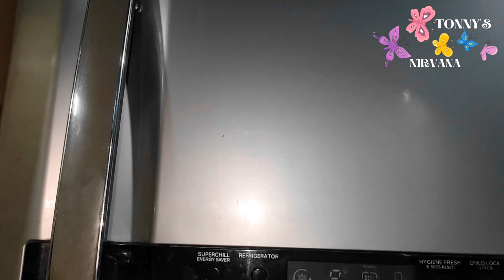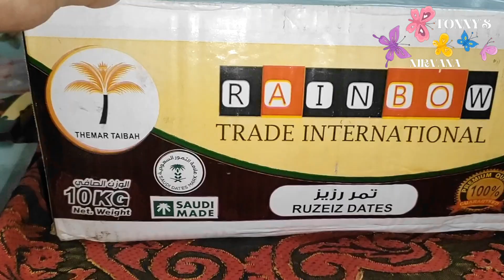এই কাজগুলো আগে গুছিয়ে রাখলে রমজানে একটু বেশি আমল করার সুযোগ পাওয়া যায়।@Annisasfantasyworld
রমজানের প্রস্তুতি
এসে গেলো পবিত্র মাহে রমজান।রমজান মাস আসার আগে আমি যেভাবে আমার রমজানের প্রস্তুতি গ্রহন করেছি।তার কিছু অংশ আপনাদের সাথে শেয়ার করলাম।